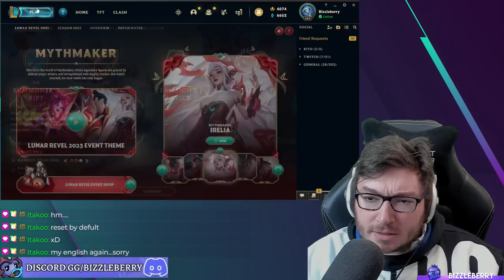Guillermo Altamirano - League Of Legends: Mobile - SQUAD WARS #13